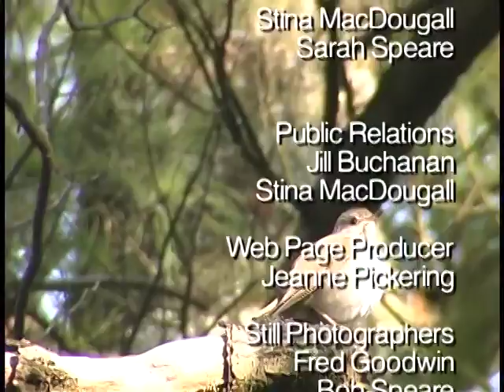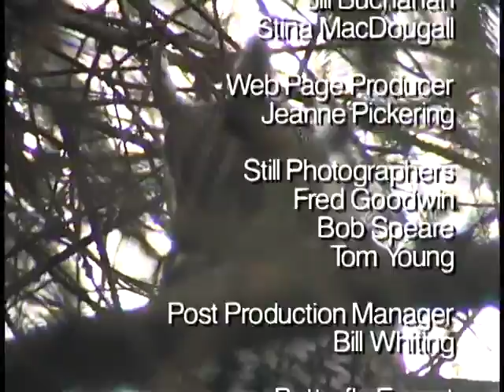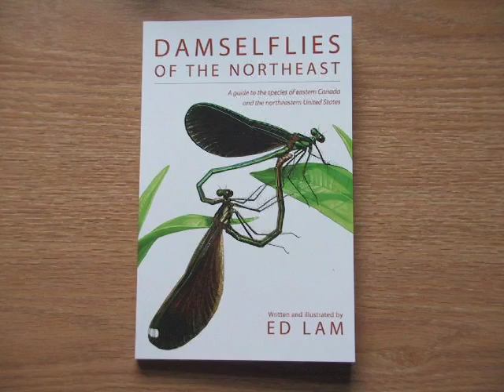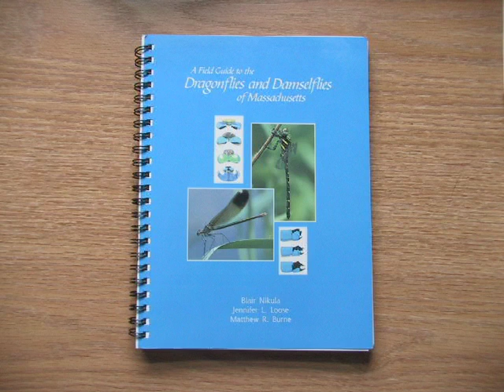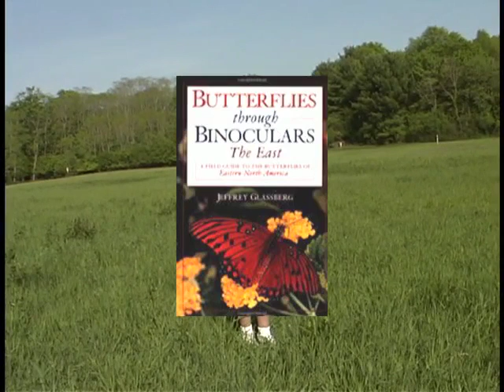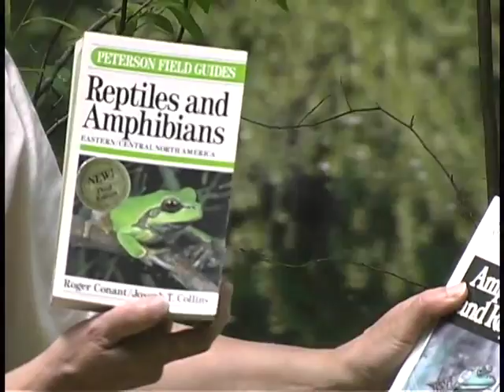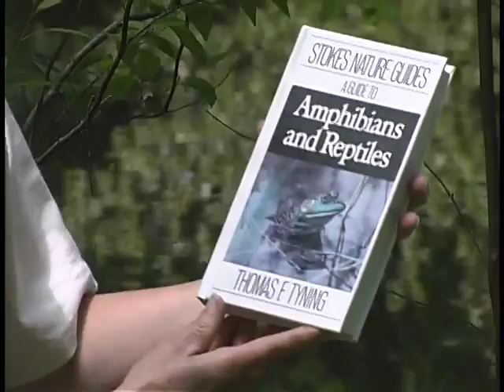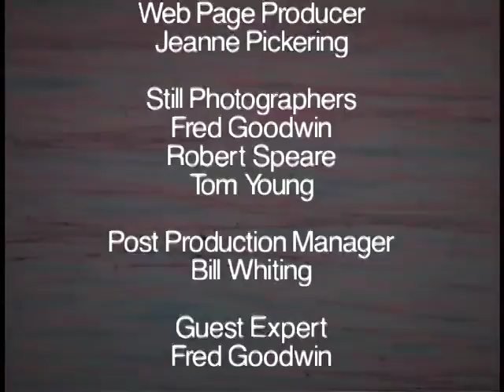Get Outside WINTER SHOW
movie by the Topsfield Historical Society